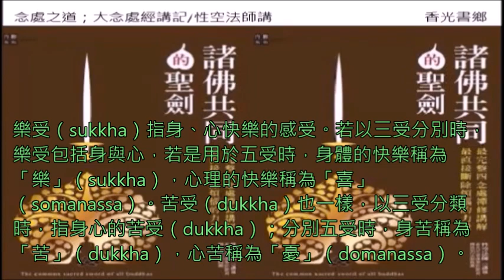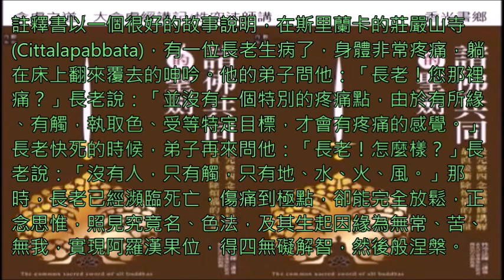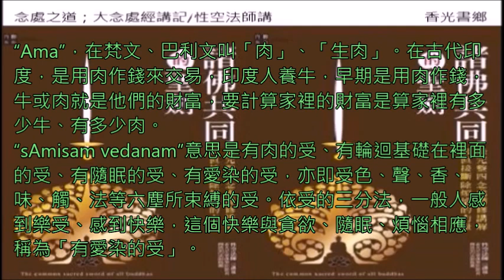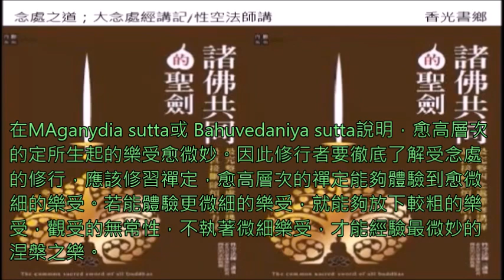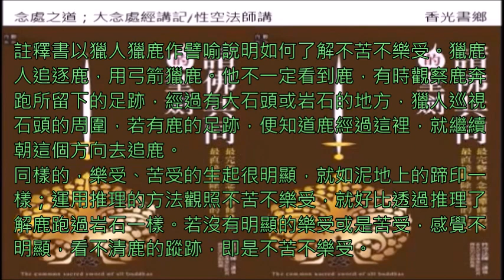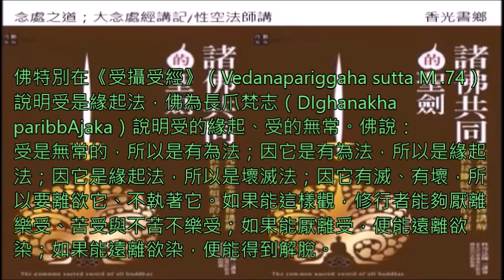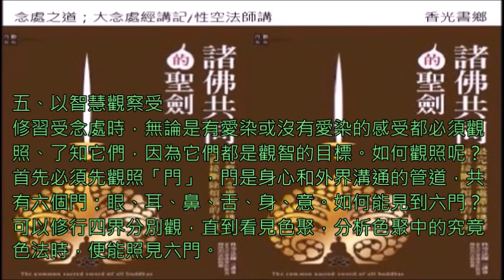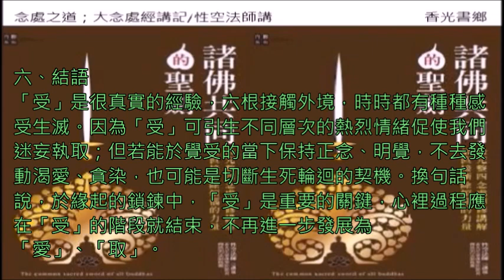4諸佛共同的聖劍四念處~受念處